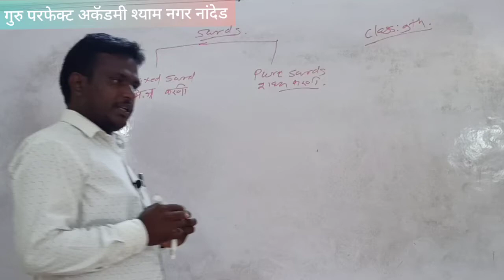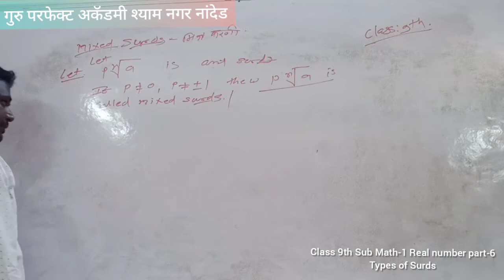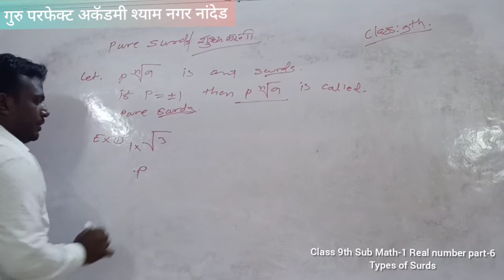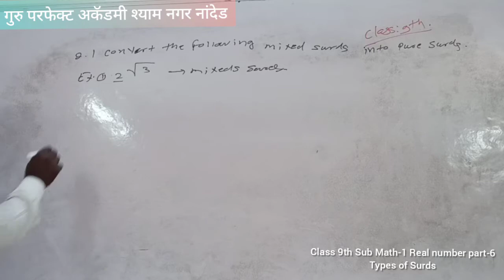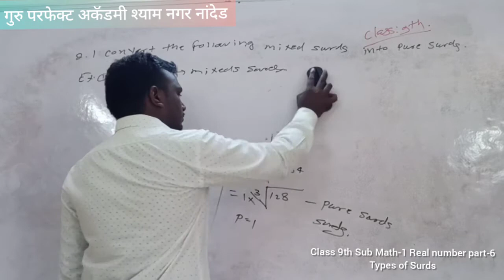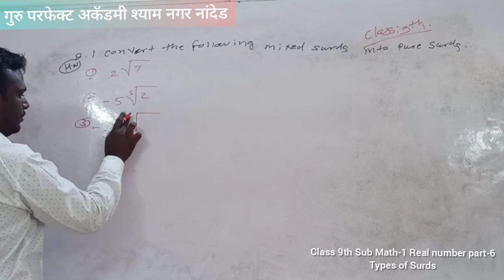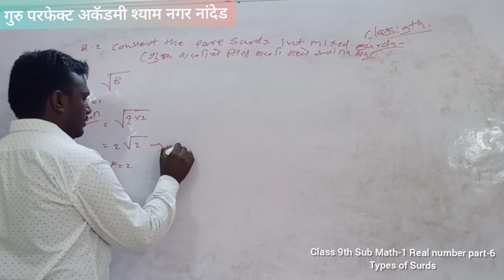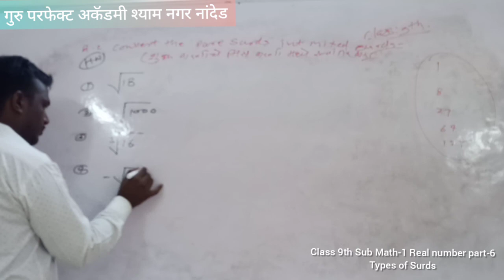Class 9th Sub Math-1 Real number part-6